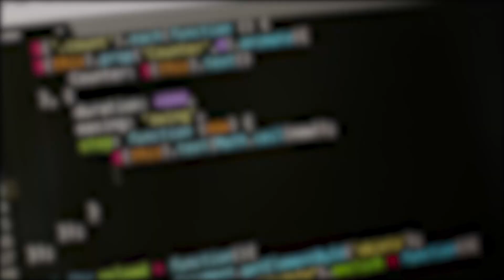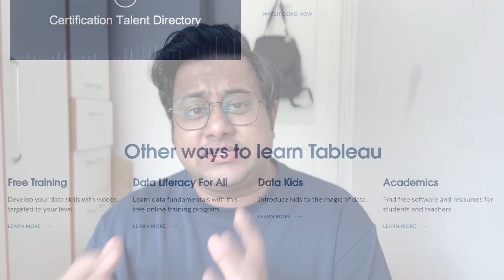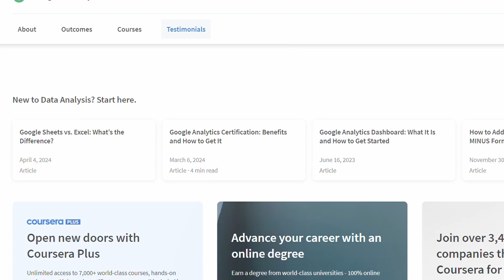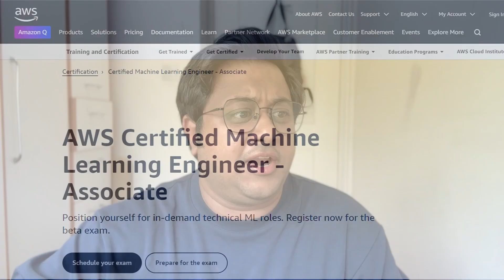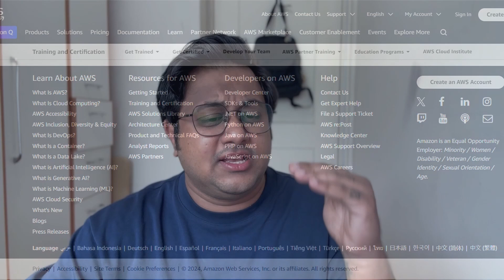Are CERTIFICATIONS important in the data field?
Well, in this video we will be going through the top 7 data certification exams, and also we will be talking about whether they are important in your journey or not.